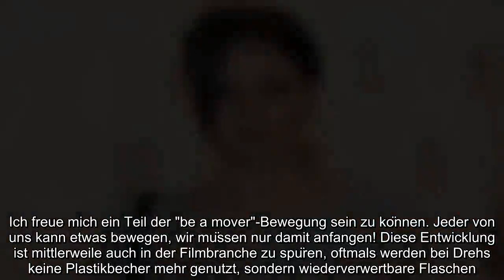✅ Ruby O. Fee zum Thema Nachhaltigkeit: "Jeder von uns kann etwas bewegen"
✍   Dass wir unsere Erde schützen müssen, ist mittlerweile vielen bekannt. Immer mehr Menschen versuchen sich daher einen nachhaltigen Lebensstil anzugewöhnen und das eigene Leben für den Schutz der Umwelt umzukrempeln. So auch Schauspielerin Ruby O. Fee, 23. Mit GALA spricht die Freundin von Matthias Schweighöfer, 38, darüber, was sich in der Filmbranche schon verändert hat und was man tun kann, damit einem die Umstellung nicht allzu schwer fällt.  GALA: Das Thema Nachhaltigkeit ist aktuell sehr präsent. Was hat Dich konkret dazu animiert, Dir über Deinen Lebensstil Gedanken zu machen? Ruby O. Fee: Die Veränderung unseres Klimas finde ich persönlich beunruhigend und wenn jeder für sich im kleinen Rahmen versucht nachhaltiger zu agieren, ist damit schon viel getan. Ich habe mit meiner Mutter als Kind immer sehr viel auf Flohmärkten eingekauft, wo wir Klamotten dann an Bedürftige weitergegeben haben. Dadurch wurde mir schon früh ein Bewusstsein dafür mitgegeben.   Was genau hast  ...